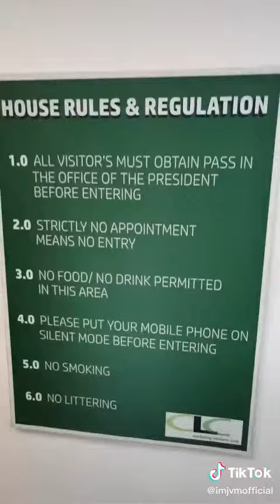The House of Collab is in the HOUSE!!!!!!